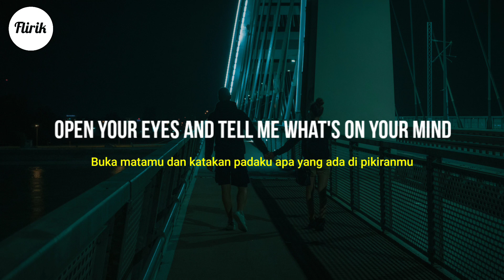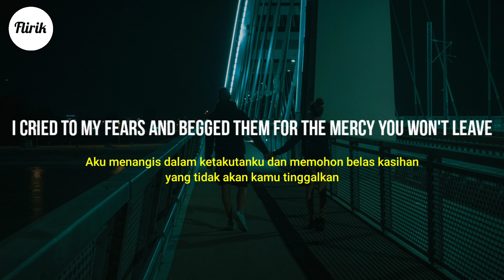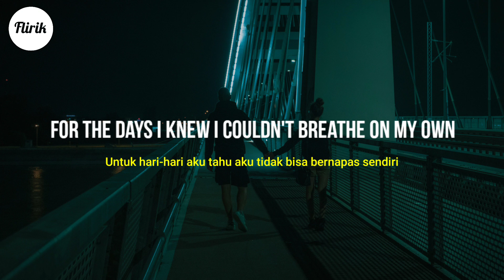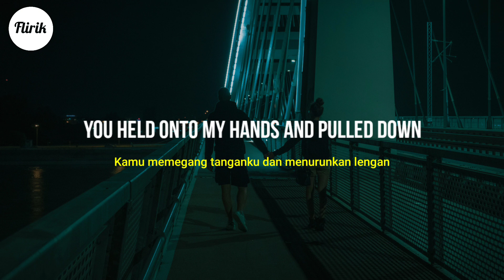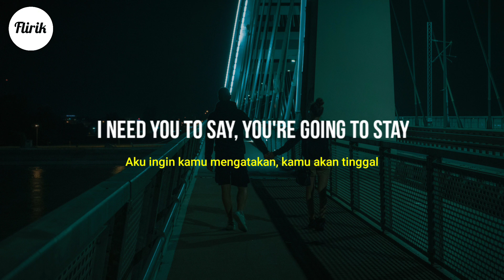Change - One Hope (Lyrics dan Terjemahan)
▶️ Judul       : Change
🎤 Penyanyi : One Hope

Mohon maaf apabila terdapat salah kata pada lirik dan terjemahan.

🎤 Lirik:

And tell me what's on your mind
Have you been feeling alright?
Or are you in need of time?

Some days are hard
But with time we can find ourselves
I'll be here if you need my help
Just free the words from your mouth
And this time I'm not that scared
To face life when you're not there
Oh

I know you're tired
Of being alone again
Just know you're desired
Even if you don't feel it now and then
Change is hard
With a broken heart in your way
You didn't deal your cards
So don't let them decide your fate

Love
My love
My love
My love

Last night I had a dream you moved on from me
I cried to my fears and begged them for the mercy you won't leave
For the days I knew I couldn't breathe on my own
You held onto my hands and pulled down my sleeves just to keep me warm
Oh

Change is hard
You're doing great
We'll brave the day
I need you to say
You're going to stay

Love
My love
My love
My love